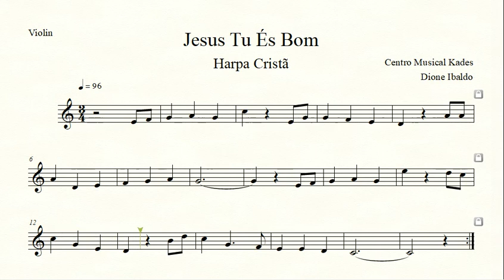Partitura JESUS TU ÉS BOM - Harpa Cristã 025 - Violino